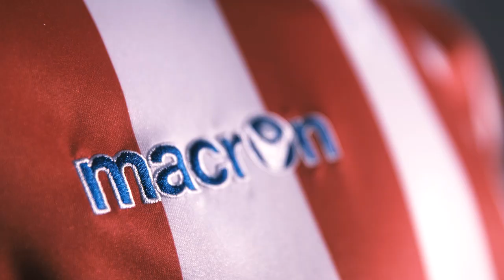Stoke City FC | 16/17 Kit Launch Film